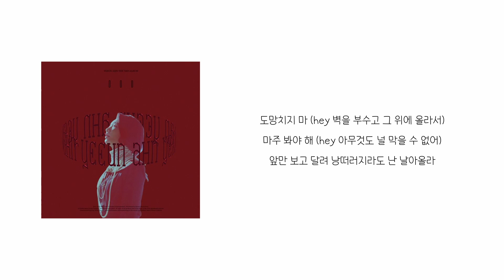[ㅇㅇㅇ] 안예은 - KAKOTOPIA 「가사」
구독하신다면 더 많은 음악을 들으실 수 있습니다!